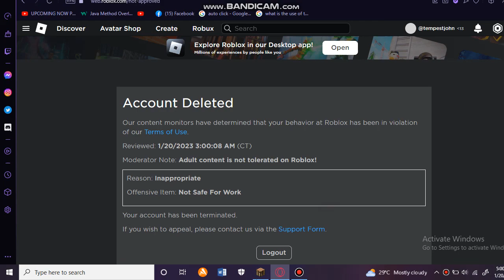Bad news my Roblox Account got deleted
this is my 3000 hours playtime of my Roblox
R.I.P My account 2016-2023